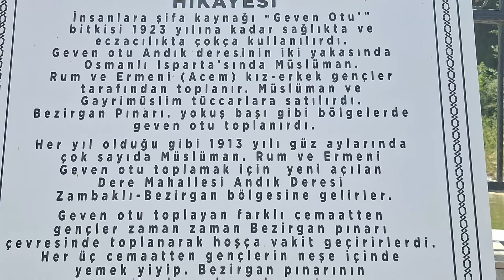ANDIK DERESİ BEZİRGAN ŞELALESİ